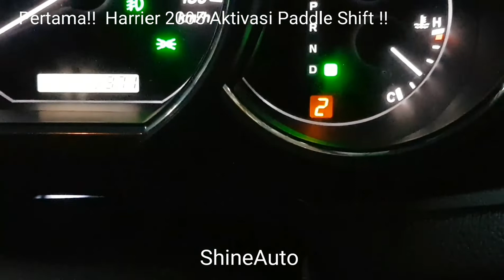Pertama di dunia. Pasang Paddle Shift di Harrier 2005.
At Shine Auto
MGK KEMAYORAN LANTAI 6 BLOK E8 NO 7.
HP: 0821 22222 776 (Call /Sms /Whatsapp )
HP: 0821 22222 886 (Call /Sms /Whatsapp )
HP: 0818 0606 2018 (Call /Sms)

Follow @Shine_auto
Follow @Shine_auto
Follow @Shine_auto
Follow @Shine_auto
Follow @Shine_auto